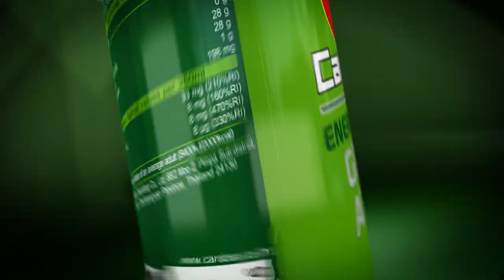Carabao Green Apple Premium I Commercial | VFX | Motion Graphic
3D Motion Graphics Using CINEMA 4D - Realflow After effect-Adobe Premiere Pro software.

Client: Carabao Cambodia
Produce: Khmer AdsZone
3D And VFX: BN3D

⭐How to Create Promotion Tvc⭐